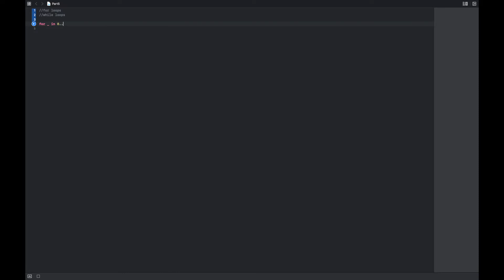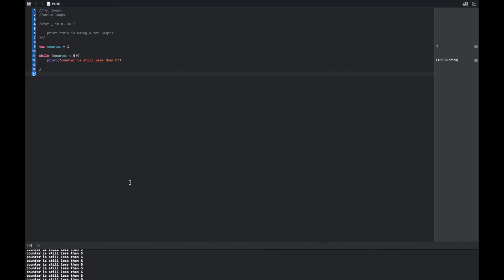Beginner's Guide to Swift Part 5: For Loops & While Loops